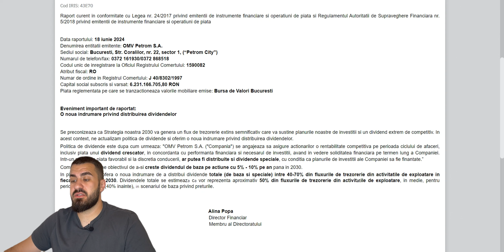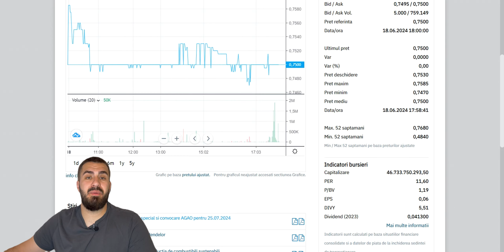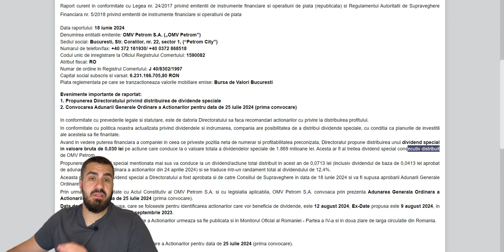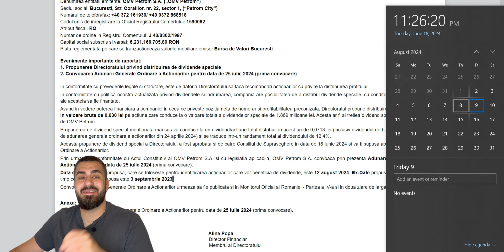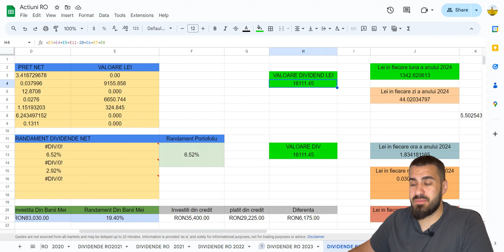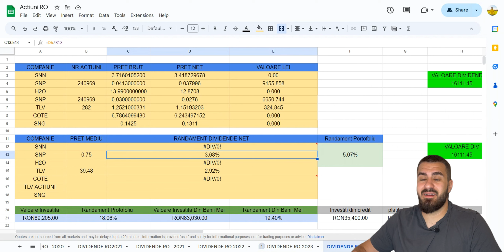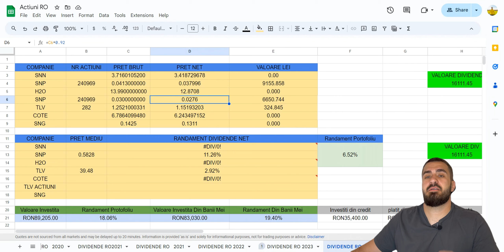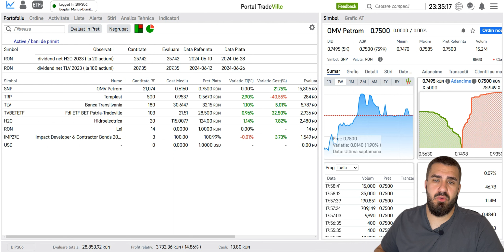Dividend Special OMV-Petrom 2024 ! Dividend De 16.000 De Lei !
Dividend Special OMV-Petrom !

C4T3Y3 este codul meu de recomandare de la Salt Bank.

Descoperă cărțile care mă ghidează în dezvoltarea personală și financiară:
Cel mai bogat om din Babilon :